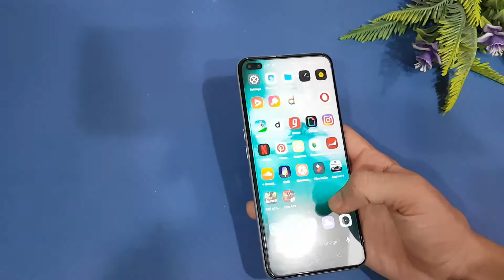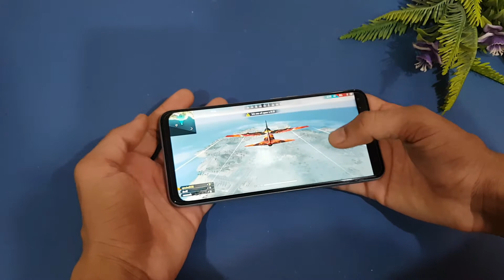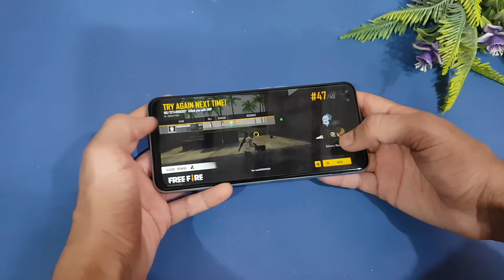Realme X3 SuperZoom Free Fire Test || Gaming Test Realme X3 | Urdu & Hindi!!!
Hi Every One! Aj Ki Video Main Hum Samsung Galaxy A31 Free Fire Test Gaming Test

My Gears:
Camera: Galaxy S7 Edge
Mic: Boya